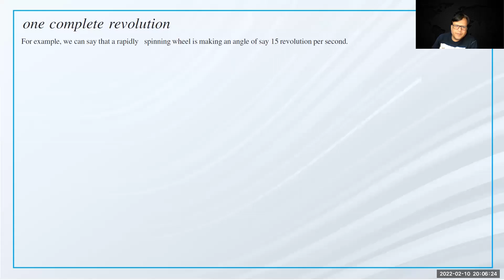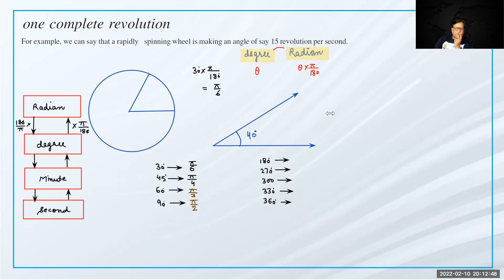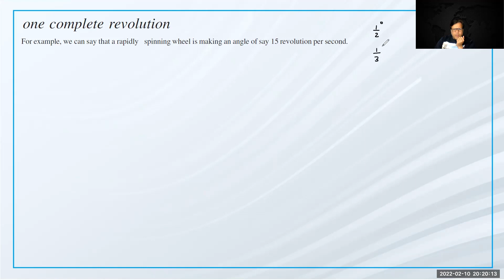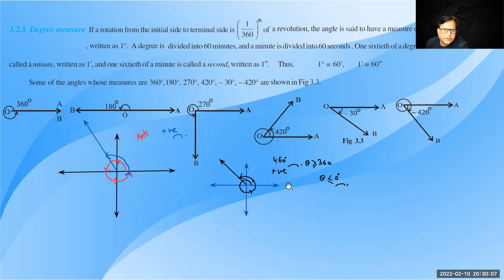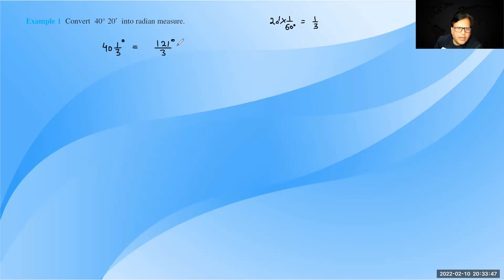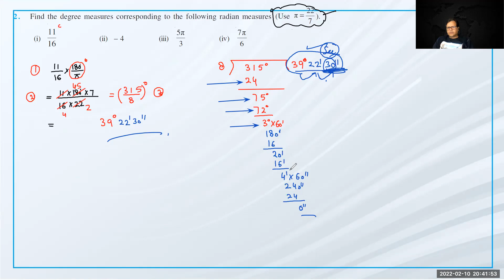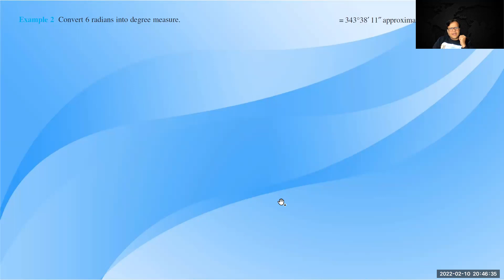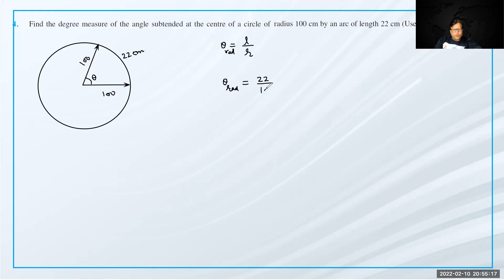10Feb 2022 XI Trigo class-1